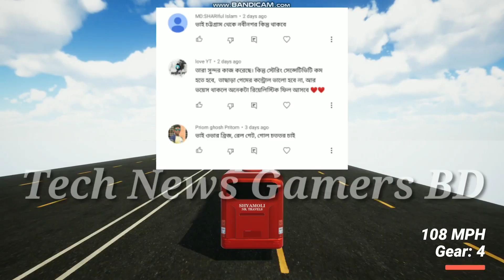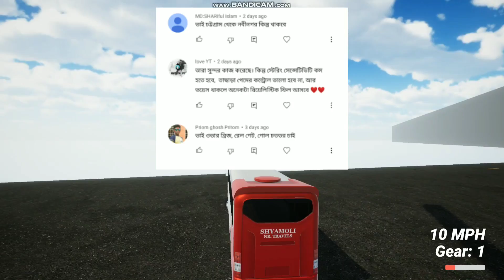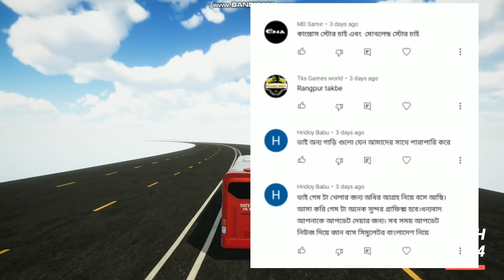Bus Simulator Bangladesh || Finally Release Date Confirm || ২৮ তারিখে গেম রিলিজ হচ্ছে || Gamers BD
Hey Friends...

Today we are going to show you The Release Date Of Bus Simulator Bangladesh. This Game will be Coming Soon in Play Store.

Final Release Date is 28 August, 2021

Follow me ;

Hey Everyone! This is Rohan here! Welcome to "Tech News & Gamers BD" YouTube Channel! I created this channel for android games i upload daily videos about mobile games and gaming news so if you're interested in playing games so this channel is helpful for you.